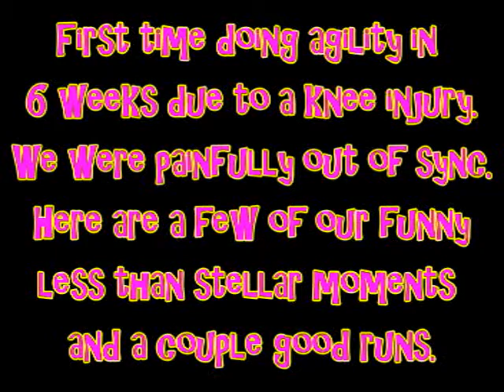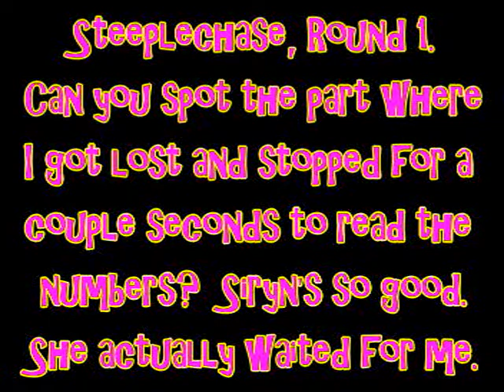Siryn Agility - Thrill of Victory, Agony of Crappy Runs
USDAA, College Station.  March 20-22, 2009.  First time with agility in 6 weeks due to a knee injury.  Rusty and seriously out of sync would be an understatement.  I've shown a few of the (painfully) humorous moments of the show in addition to a couple of the good runs we had.